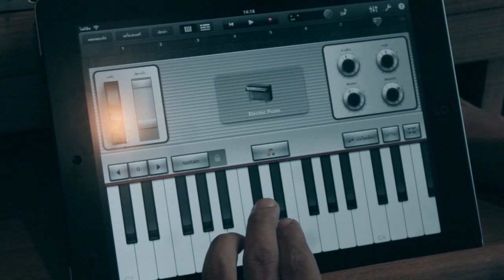ความรัก BodyslamCover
ไม่ได้ร้องสดนะครับ

เข้ามาคุยเรื่องดนตรีได้ที่

Rode NTK ,
Summit Audio 2BA-221 micpre
Mbox2 Protools 8 Le
Genelec 1030A
Yamaha FG 2000
Veelah V1 OM